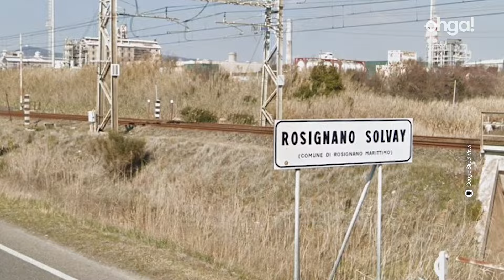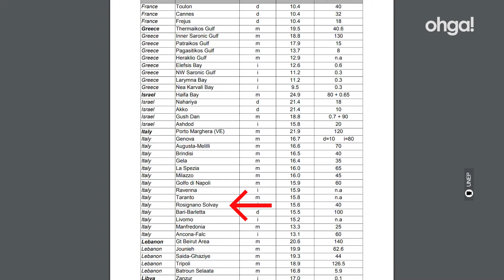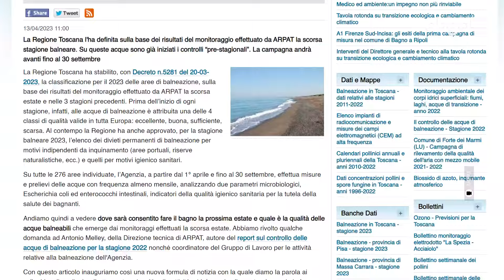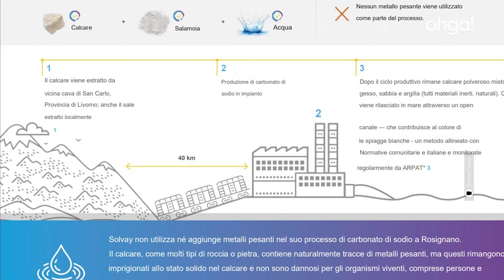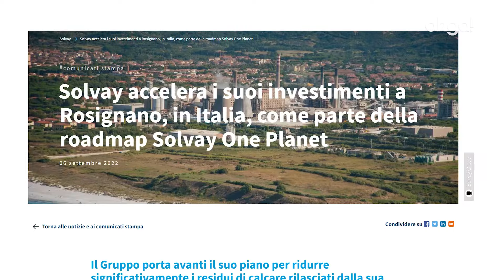Le SPIAGGE BIANCHE di Rosignano: la verità dietro i "CARAIBI ITALIANI"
I “Caraibi italiani”, così sono chiamate le Spiagge Bianche di Rosignano, in Toscana. Era il 1913 quando un famoso inventore e industriale belga, Ernest Solvay, costruì uno stabilimento chimico per la produzione di carbonato di sodio cambiando per sempre il destino di queste zone. Ma come può nascere un paradiso artificiale da un secolo di scarti industriali chimici versati nel mare?

00:00 I Caraibi in Toscana
00:34 La storia di Rosignano Solvay
02:01 Cos’è il carbonato di sodio?
02:21 Da dove nasce il colore bianco?
04:04 Ma si può fare il bagno alle Spiagge bianche di Rosignano?
04:49 La situazione oggi
05:49 L’intervento di un fondo attivista
06:38 L'eredità di uno sviluppo industriale passato